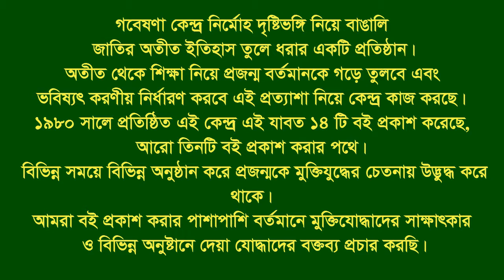Interview of Nizamuddin Ahmed ।। CTG City ।। Tortured ।। F Fighter ।। FF